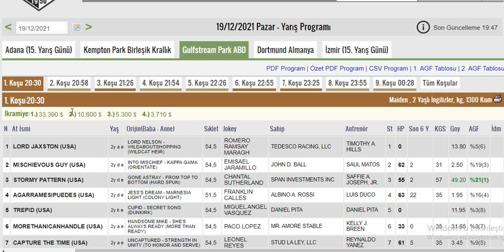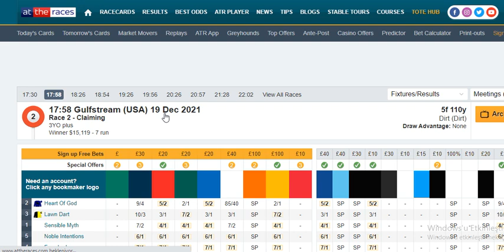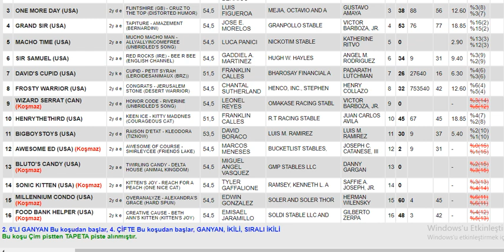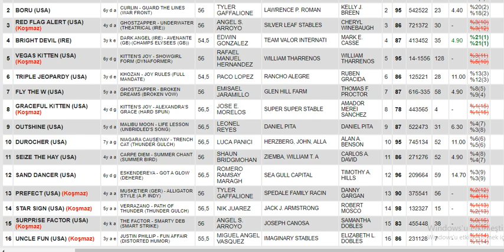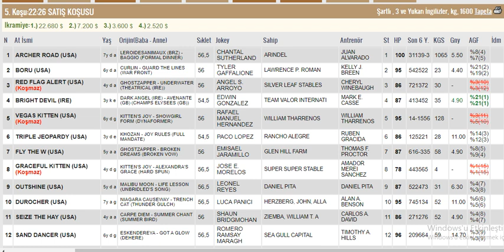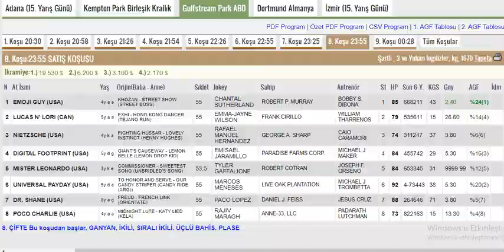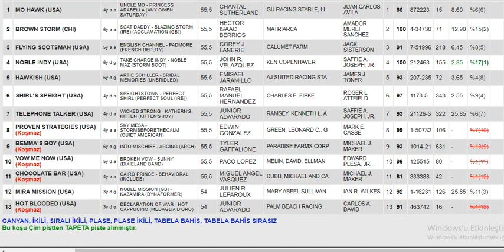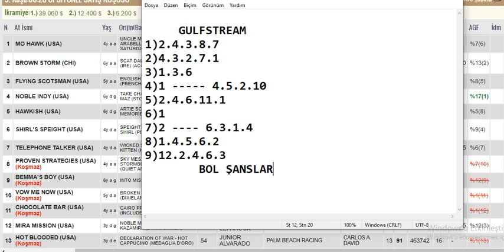19 Aralık 2021 Gulfstream Park Amerika Altılı Ganyan Tahminleri Ve Analizleri